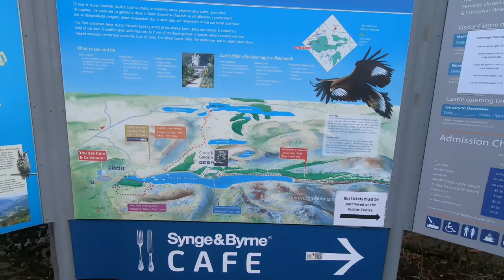Glenveagh National Park | Ireland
In this video we explore Glenveagh national Park in Donegal, Ireland. We walk from the visitor centre to the castle, and continue on to the waterfall at the head of the glen before retracing our steps to the castle gardens.